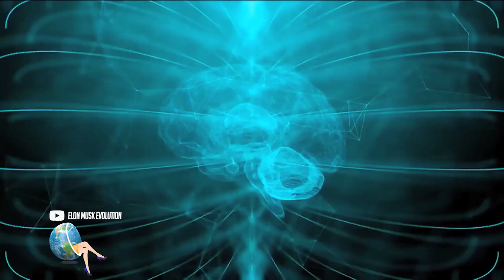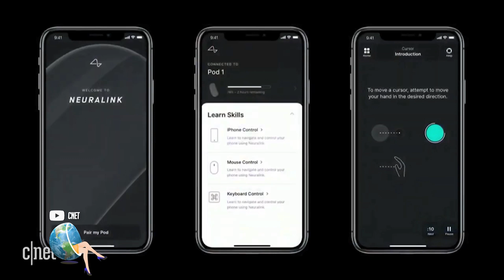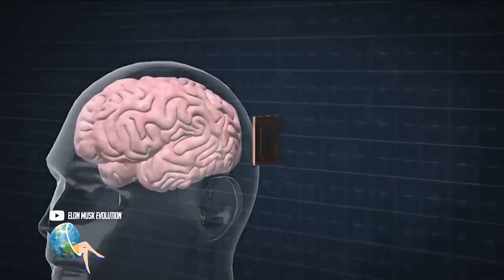NEURALINK: LA TECNOLOGÍA DE ELON MUSK QUE IMPLANTARÁ CHIPS EN EL CEREBRO HUMANO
El reconocido empresario Elon Musk ha desarrollado una nueva compañía tecnológica.  Ahora se encuentra trabajando en la simbiosis entre el cerebro humano y la inteligencia artificial. Neuralink es la empresa que desde hace un tiempo está construyendo un dispositivo que podría incrustarse en el cerebro de una persona  para registrar la actividad cerebral y estimularla potencialmente. Además por increíble que suene podríamos comunicarnos con las máquinas e incluso controlarlas. ¿Serán posibles estos avances?